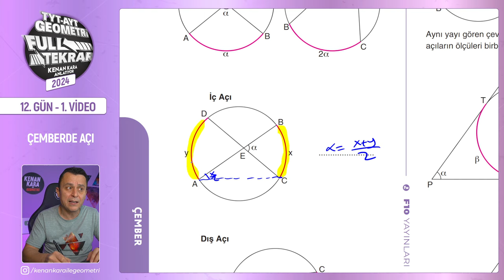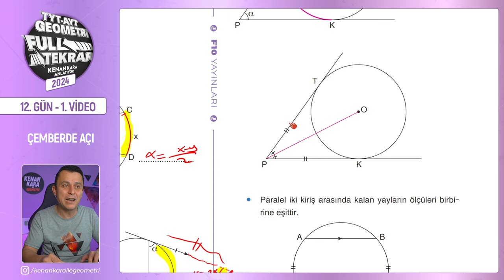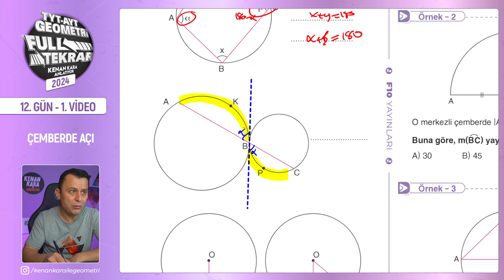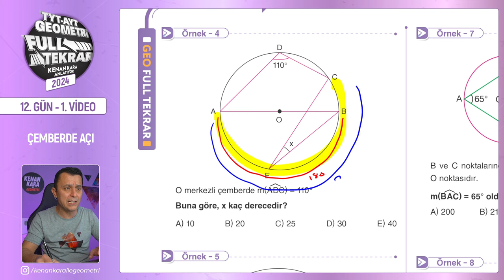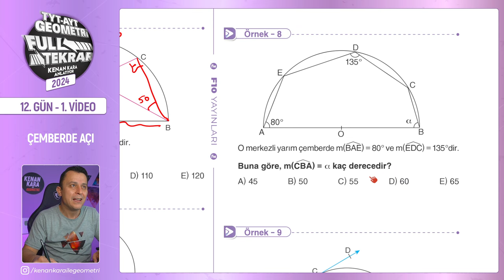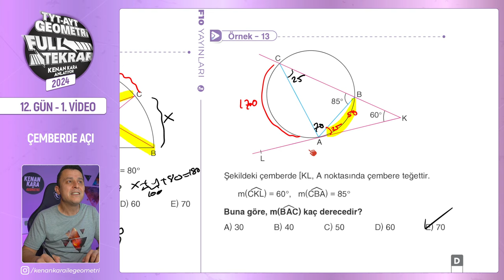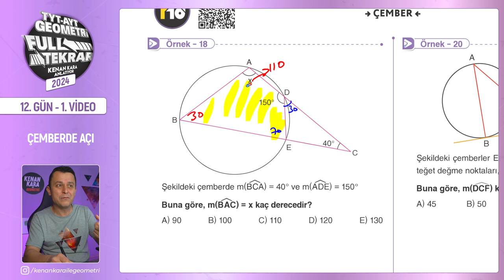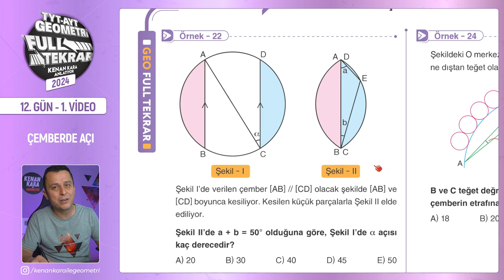Çemberde Açı - 1 | 🔥TYT - AYT Geometri Full Tekrar | 12.Gün - 1.Video | 2024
TYT ve AYT Geometri Full Tekrar - 2024 serisinin onikinci günün birinci videosuna hoş geldiniz! 😊

Bu dersimizde, çemberde açı konusunu tekrar edeceğiz. konuyu gözden geçirdikten sonra, klasik soruların çözümlerini yapacağız. Kitabımızda da yer alan sayfa 104,105,106,107,108 ve 109 sayfalar arasını işleyeceğiz.

00:00:00 Giriş
00:00:36 Çemberde Açı
00:12:15 Örnek - 1
00:13:45 Örnek - 2
00:14:03 Örnek - 3
00:14:29 Örnek - 4
00:15:31 Örnek - 5
00:16:17 Örnek - 6
00:16:56 Örnek - 7
00:18:03 Örnek - 8
00:18:46 Örnek - 9
00:19:13 Örnek - 10
00:20:00 Örnek - 11
00:20:40 Örnek - 12
00:21:13 Örnek - 13
00:22:05 Örnek - 14
00:22:40 Örnek - 15
00:23:50 Örnek - 16
00:24:46 Örnek - 17
00:25:50 Örnek - 18
00:26:19 Örnek - 19
00:27:13 Örnek - 20
00:29:22 Örnek - 21
00:30:40 Kapanış